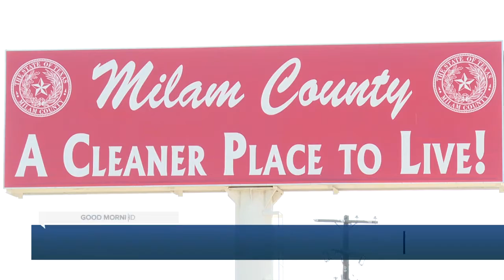Milam Co ramps up efforts to combat illegal dumping, adds cameras for surveillance